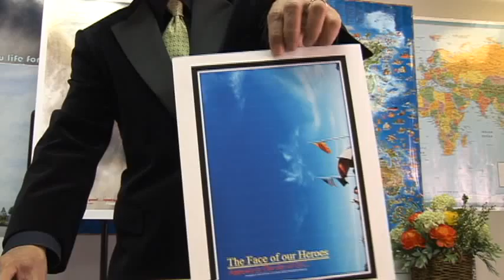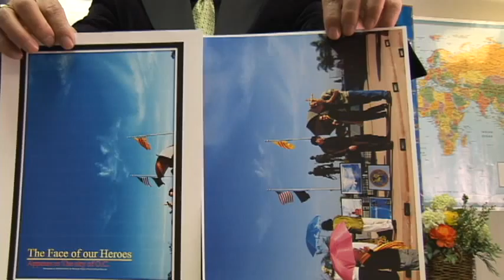S.O.S WARNING TO THE USA(3)